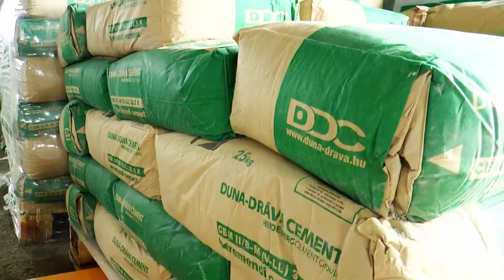P&P Tűzép - Építőanyag kereskedés Marcali